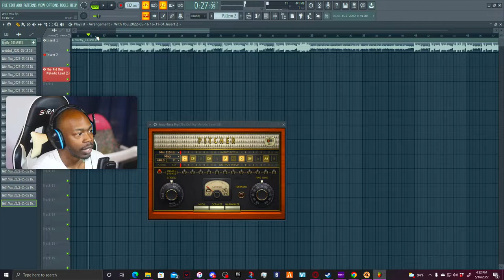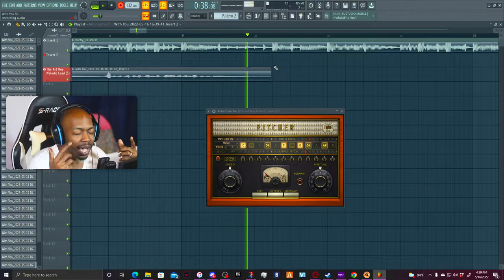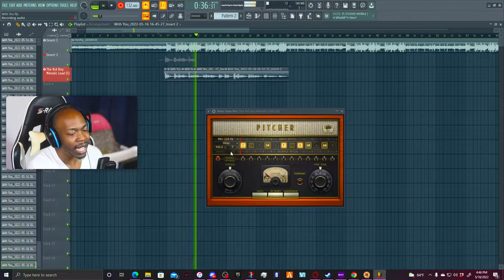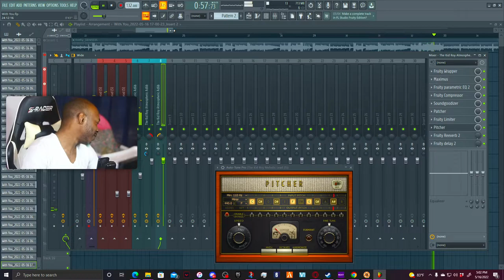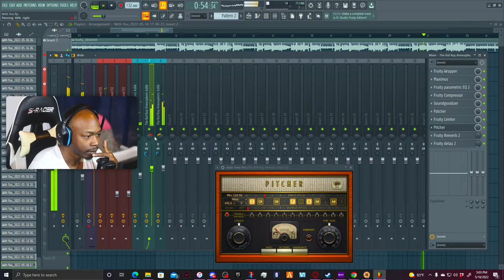How I Recorded The Viral Song "With You"!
In this video, I'll show you how I recorded the viral song "With You!"

In this video, I'll show you how I recorded the song "With You" in just a few short minutes using a simple recording studio setup.
Join the Lookout!